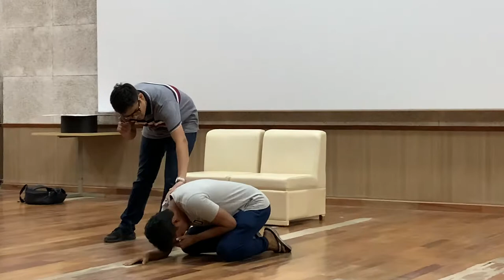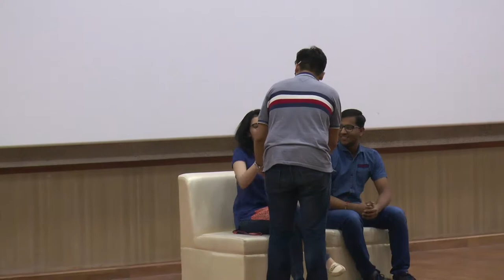MIME SHOW (Group B) - The Revenge | IIIT Delhi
Match in Action Editing of a Mime show, played at IIITD